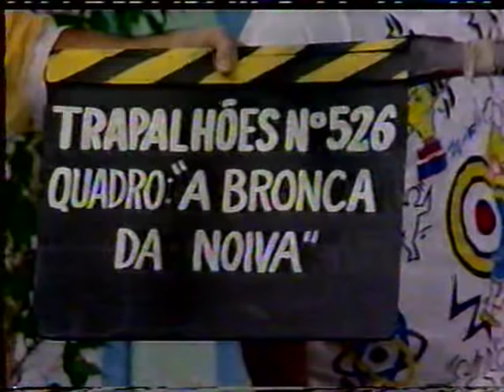Os Trapalhões - O substituto do Mussum